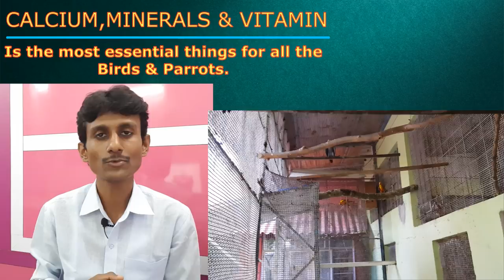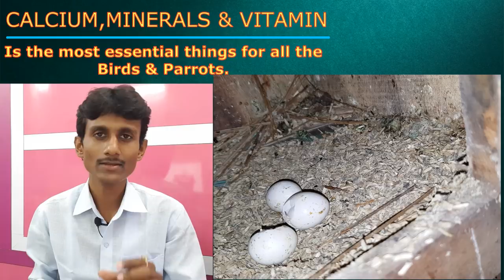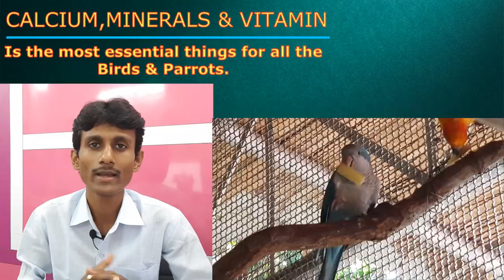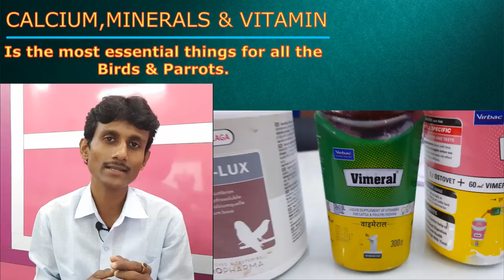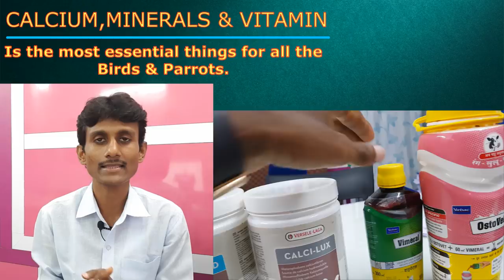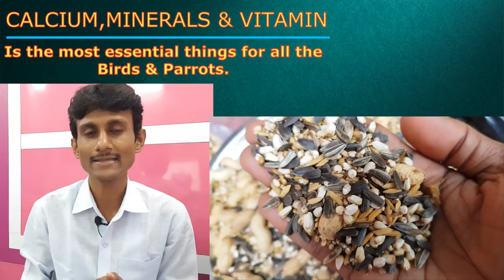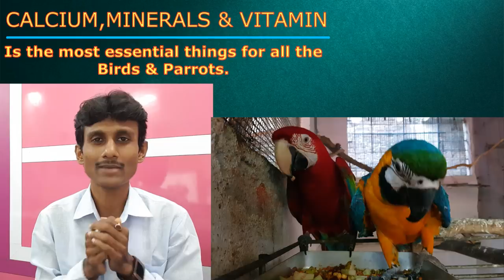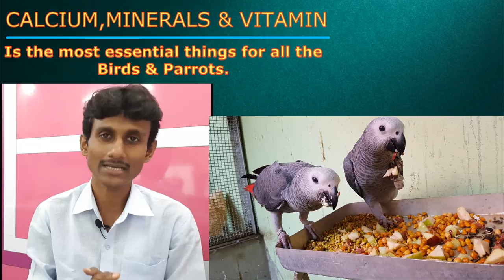Parrots Birds Breeding Tips / Vitamines,calcium & Minerals for Birds Parrots.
Versele Laga CALCILUX
Versele Laga Prestige Parrots Food
Versele-Laga -Oropharma Omni-Vit
Nutribird Nutribird A19 Handrearing,800g
Whatspup Jungle Shower, 500 ml